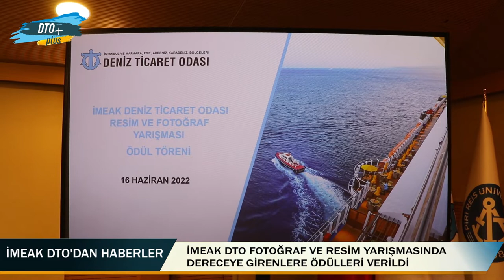İMEAK DTO'nun Fotoğraf ve Resim Yarışması Sonuçlandı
İMEAK Deniz Ticaret Odası’nın Meclis Salonu’nda 16 Haziran 2022 Perşembe günü, fotoğraf ve resim yarışması ödül töreni düzenlendi.